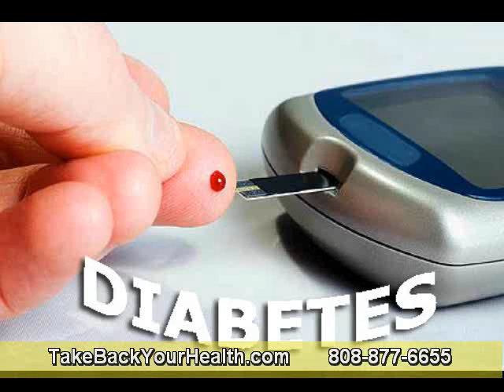Fibrosis of Lungs -- Treatment with Systemic Enzymes Therapy Improve Patient Health Part 3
How Can Systemic Enzymes Therapy Help Fibrosis of Lungs Patient?
Although the exact cause of fibrosis of lungs is still unidentified, it's known that the immune system, chronic inflammation and fibrosis or scarring are the factors that play role in this condition. This is where the therapy with systemic enzymes comes into play.

Our body produces enzymes to control presence of unwanted matter in our blood, e.g. excess fibrin (fibrous tissue) around scarred tissues, deal cell debris, toxins, etc. The production of enzymes in the body reduces drastically with age and other extraneous reason such as improper lifestyle, pollution and improper foods besides unhealthy habits (smoking, etc).

Systemic enzymes act by digesting the excess fibrin, moderating the effects of the immune system thereby preventing further damage to lung tissues and removing toxins from the cells in the lungs. In turn, the lungs function (breathing) improves and reduces instances of coughing. The use of this enzyme supplement has an effect of thinning the texture of mucus in the lungs which not only improves the flow of the air as well as higher intake of oxygen while breathing, but it becomes much easier to cough out the unwanted mucus.